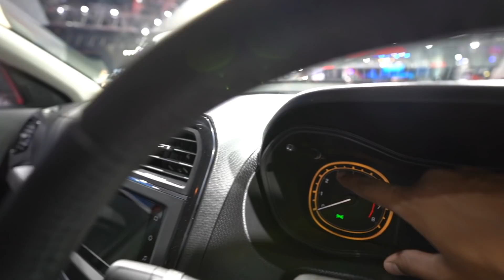New Vitara Brezza Petrol | Manual & Automatic | First Impressions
Namaste, Check out this video for all the details about newly unveiled Maruti Suzuki Vitara Brezza Petrol 1.5 with a Manual gearbox and a 4-speed Torque converter Automatic. Also, check out other changes and things in this 2020 version including but not limited to launch details, price, fuel efficiency etc.